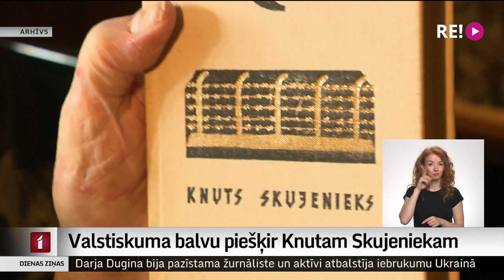Valstiskuma balvu piešķir Knutam Skujeniekam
Šodien, dienā, kad Latvijā atzīmē faktiskās neatkarības atgūšanu, Valsts prezidents pasniedza otro valstiskuma balvu. Un tā šoreiz piešķirta pirms nepilna mēneša mūžībā aizgājušajam dzejniekam, atdzejotājam un publicistam Knutam Skujeniekam, godinot viņa valstisko stāju un mūža darbu latviešu literatūrā. Turpina Vita Anstrate.